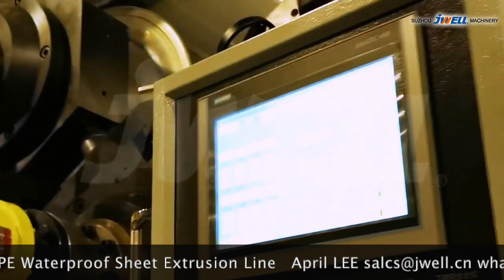Extrusion Sheet Machine 8000mm width